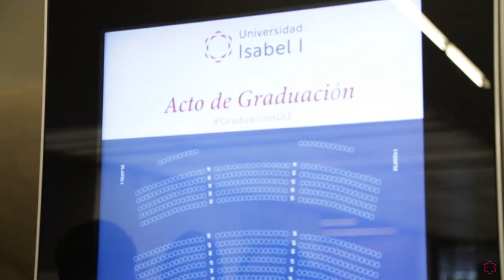Resumen del Acto de Graduación 2019 de la Universidad Isabel I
Resumen del Acto de Graduación 2019 de la Universidad Isabel I, en la que los alumnos de la tercera promoción de egresados de la institución académica recogieron sus becas después del esfuerzo invertido en obtener sus títulos de grado, doble grado y máster, y que contó con las intervenciones de María Jesús Cuéllar Nebreda , presidenta del Consejo de Administración de la Universida; Francisco Pardo Piqueras, director general de la Policía Nacional y antiguo miembro del Consejo Académico y Científico Asesor de la Isabel I; Raquel Rubio Oña, representante de los alumnos; y Alberto Gómez Barahona, rector de la institución educativa. Además, la Coral de Cámara Universidad Isabel I interpretó el tema 'Viva la vida de Coldplay' y el Gaudeamus Igitur para cerrar el acto.